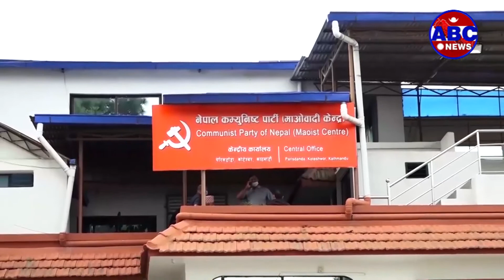नेकपा माओवादी केन्द्रको आठौं महाधिवेशनमा पार्टी अध्यक्ष पुष्पकमल दाहाल प्रचण्डद्धारा प्रस्तुत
नेकपा माओवादी केन्द्रको आठौं महाधिवेशनमा पार्टी अध्यक्ष पुष्पकमल दाहाल प्रचण्डद्धारा प्रस्तुत राजनीतिक प्रतिवेदन २१ औं शताब्दीको जनवाद र समाजवादउन्मुख रहेको बताइएको छ । माओवादीको राजनीतिक प्रतिवेदनमा राष्ट्रिय तथा अन्तराष्ट्रिय सन्दर्भमा समाजवाद सम्भव रहेको यसका लागि नयाँ क्रान्तीकारी विचार निर्माण गर्ने जनाइएको छ ।